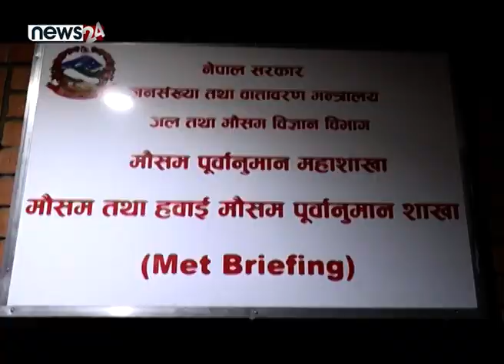देशभरको मौसम सामान्य बदली - NEWS24 TV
आज बिहानदेखि नै देशभरको मौसम सामान्य बदली छ ।
केही स्थानमा मेघगर्जनरचट्याङसहित हल्कादेखि मध्यम वर्षा भइरहेको मौसम पूर्वानुमान महाशाखाले जनाएको छ । दिउँसो पनि देशका केही स्थानमा यस्तै मेघगर्जनरचट्याङसहित हल्कादेखि मध्यम वर्षा हुने सम्भावना छ भने बागमती, गण्डकी, प्रदेश ५, कर्णाली र सुदूरपश्चिम प्रदेशका एक—दुई स्थानमा भारी वर्षाको समेत सम्भावना छ । यस्तै राति पनि केही स्थानमा मेघगर्जनरचट्याङसहित हल्कादेखि मध्यम वर्षाको सम्भावना छ । बागमती, गण्डकी, प्रदेश ५, कर्णाली सुदूर पश्चिम प्रदेशका एक(दुई स्थानमा भारी वर्षाको समेत सम्भावना रहेको महाशाखाले आज जारी मौसम पूर्वानुमान बुलेटिनमा उल्लेख छ । साथै आगामी २४ घण्टाका लागि चेतावनी तथा परामर्श जारी गर्दै भनेको छ–  बागमती प्रदेश, गण्डकी प्रदेश, प्रदेश ५, कर्णाली र सुदूरपश्चिम प्रदेशका एक(दुई स्थानमा भारी वर्षाको सम्भावना रहेकाले उक्त स्थानका नदीमा बहाव बढ्ने, पहाडी क्षेत्रमा भूक्षय हुने, पहिरो जाने, सडक तथा हवाई यातायात प्रभावित हुने भएकाले आवश्यक सतर्कता अपनाउन हुन अनुरोध छ । महाशाखाका अनुसार हाल मनसुन न्यून चापीय रेखा पश्चिमी भूभागनजिक छ । साथै उत्तरी बंगालको खाडीमा रहेको न्यून चापीय प्रणालीका कारण नेपालमा जलवाष्पयुक्त हावाको पनि प्रभाव परिरहेको छ ।